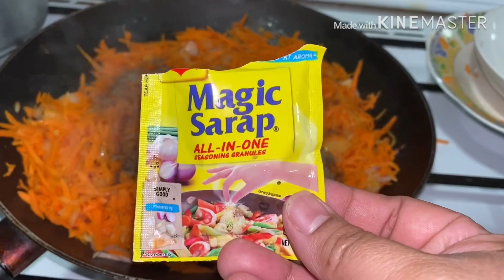My own recipe Toast Bread Veshamel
My Own
Filina